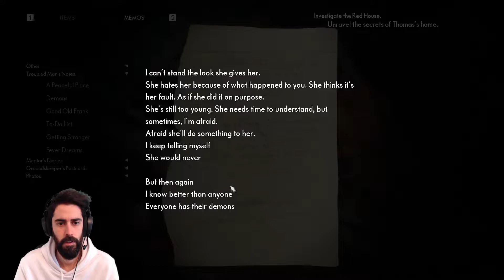SÜRPRİZ SON !!! [THE MEDIUM] TÜRKÇE ANLATIM (FİNAL)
Bomada TV'de hergün  çeşitli PC ve Konsol oyunları oynayarak bu videoları seri halinde yayınlıyoruz. Yeni çıkan oyunları yakından takip edip ilk izlenim videoları çekiyorum. Zaman zaman da eskilere uzanıp nostaljiler yapıyoruz. Her tür oyunu oynayıp, bunları günde en az bir video olacak şekilde yayınlamaya gayret ediyoruz.

Oynanış videoları serimize bu sefer The Medium oyunu ile devam ediyoruz.

THE MEDIUM TÜRKÇE ANLATIM

The Medium'un tüm detaylarını türkçe anlatım ile videomuzda bulabilirsiniz.

Videoyu Beğendiyseniz ;

Ayrıca her hafta perşembe günleri Epic Games ücretsiz oyunlar bölümümüzde Epic Games'te bedava olan bir oyunu bulabilirsiniz. Bu zamana ücretsiz olmuş tüm epicgames oyunlar